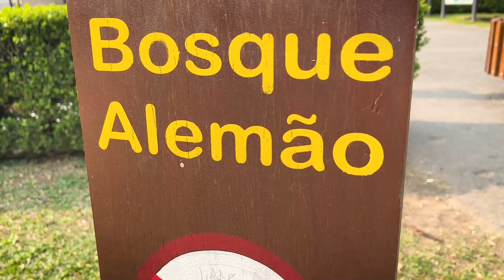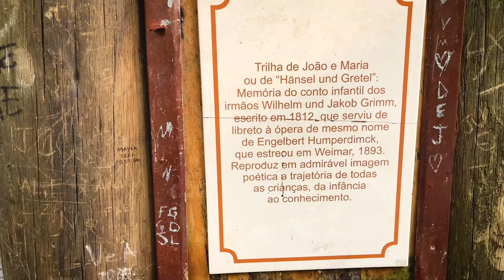Curitiba - Bosque Alemão